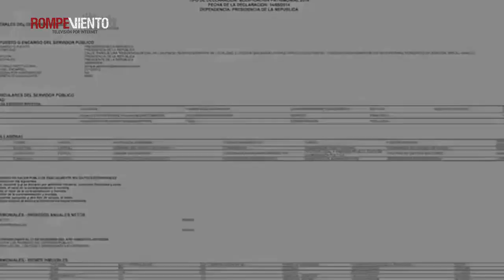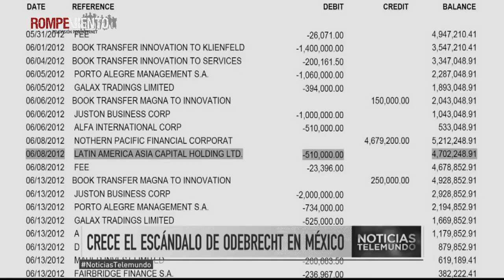Sexenio de Enrique Peña Nieto marcado por escándalos de corrupción y violencia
Enrique Peña Nieto se va de la Presidencia de México con el 66 % de desaprobación y con una larga lista de escándalos de corrupción y sin otorgar respuestas sobre asesinatos y desapariciones. Aquí recordamos algunos de estos.

Conéctate a rompeviento.tv